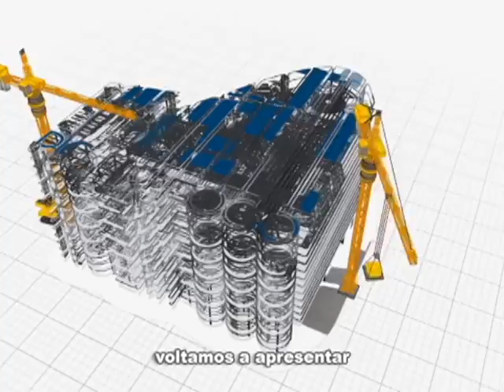Rio em Foco: Tecnologia da Informação (bloco 2)